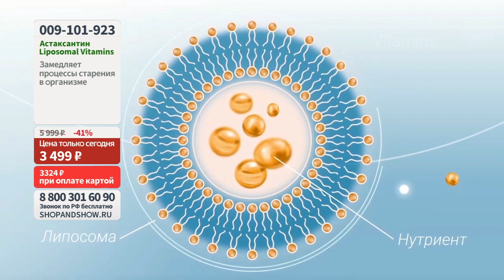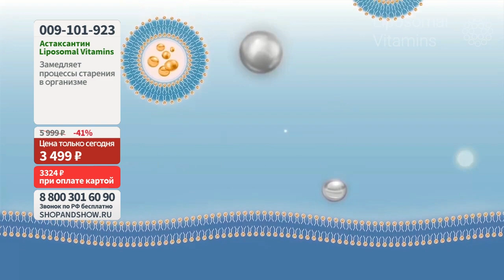Астаксантин Liposomal Vitamins для мозга (50 мл).«Shop and Show» (Здоровье)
[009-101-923] Астаксантин Liposomal Vitamins для улучшения когнитивных функций и защиты мозга (50 мл) (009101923)

Давайте дружить ;)